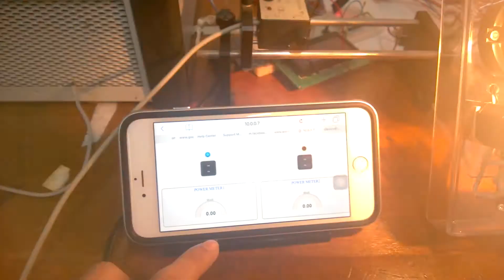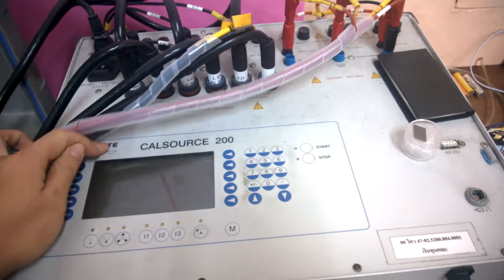Power Meter NodeMCU + STPM33/34 + NETPIE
Our mini project for showing on Software Expo Asia 2016 at Queen Sirikit National Convention Center (QSNCC) on 21-23 January 2016.

Some part of NodeMCU ESP8266 Arduino Course by Anoney Potter

#‎NodeMCU
#‎ESP8266
#‎Arduino
#‎TESR
#‎Robot
#‎embedded